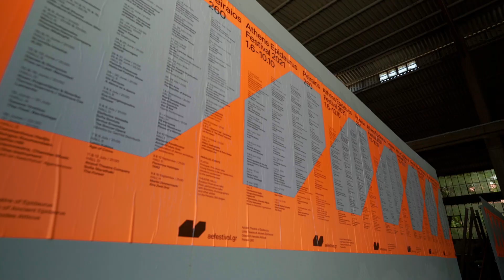Ξεκινήσαμε! | Let's go!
Πειραιώς Ανοιχτή !

Με συγκίνηση και ενθουσιασμό σας καλωσορίζουμε και πάλι στο Φεστιβάλ Αθηνών Επιδαύρου που ξεκινάει από την Πειραιώς 260!
Θέατρο, Χορός, Περφόρμανς, Μουσική, Όπερα  και Εικαστικά με καλλιτέχνες τόσο της Ελληνικής όσο και της διεθνούς σκηνής παρουσιάζονται στους χώρους της Πειραιώς 260.

Let’s go!

We are moved and excited to welcome you back to the Athens Epidaurus Festival, that kicks off from Peiraios 260!
Theater, Dance, Performance, Music, Opera and Visual Arts are presented by artists from the Greek and world scene @ Peiraios 260.

Peiraios is Open!